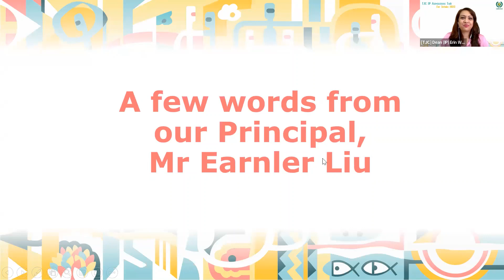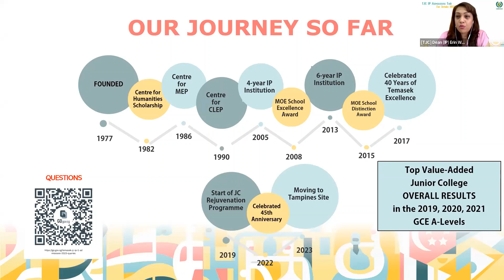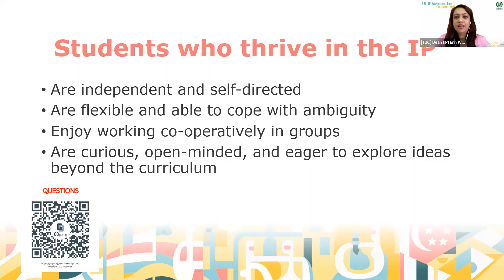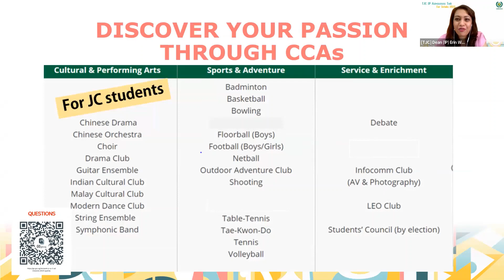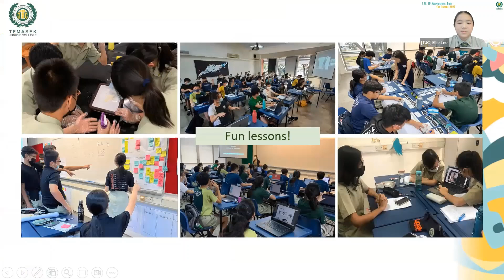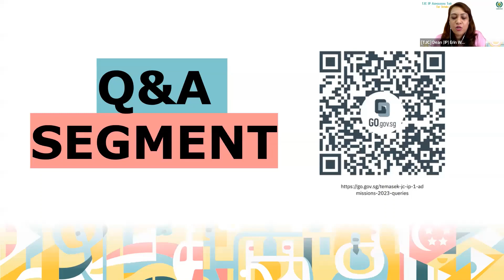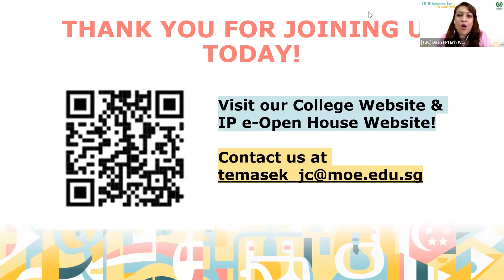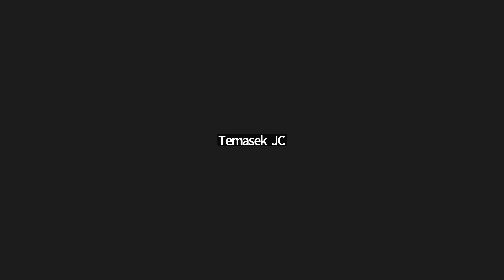IP1 Admissions Talk